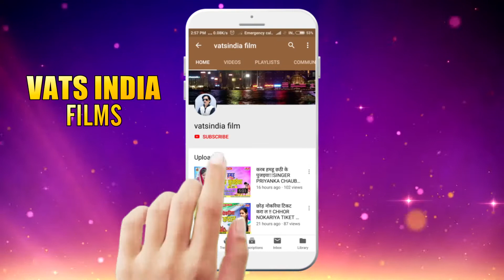SUNIL RAI AUR PRAMOD AKELA KA MAHA MUKABLA(1)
► Album :- Char Din Ke Yar Se
► Song :- Char Din Ke Yar Se
► Singer :- Sunil Ray Parmod Akela
► Lyrics :- Munna Mohit
► Studio :- Shiva  Music Studio Buxar
► Label / Company :- Vast India Film
► Producer  :- Shivji Tiwari
► Digital :-  Ashish Yadav